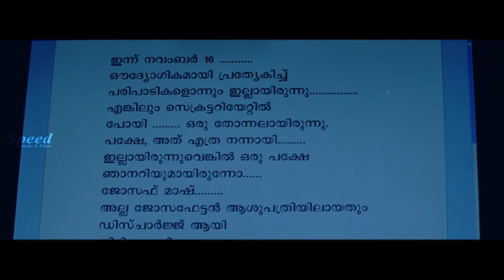Careebeyans Hindi Dubbed Movie Scene | Shweta Menon | Siddique | Lena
Directed by Irshad Manji, starring Kalabhavan Mani, Shwetha Menon, Saikumar and Siddique in the lead roles.